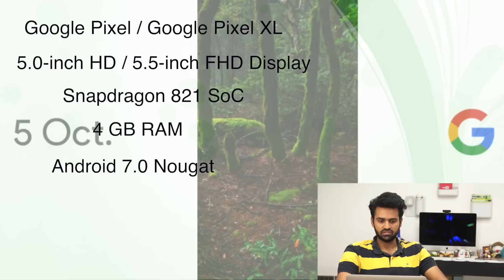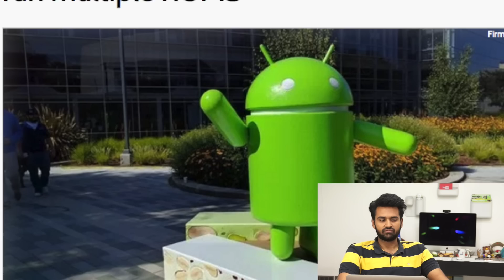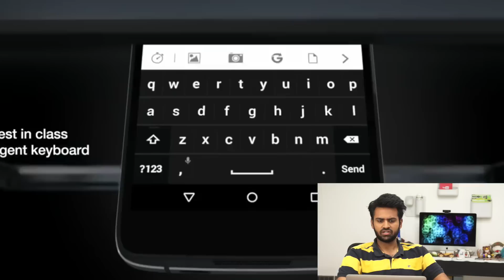PhoneRadar Talk: Google Pixel & Pixel XL Launch, Dual-Boot Android ROMs & Blackberry DTEK60